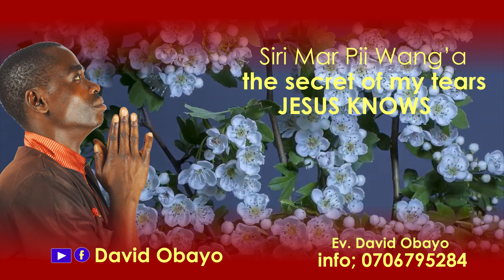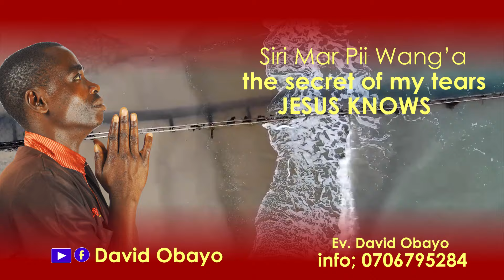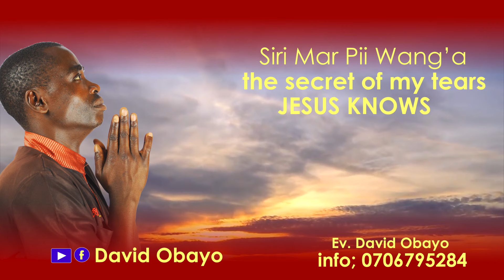DAVID OBAYOSIRI MAR PI WANG'A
Artist: David Obayo
Produced by: Siri-K Beat
Production: Blackman Studios